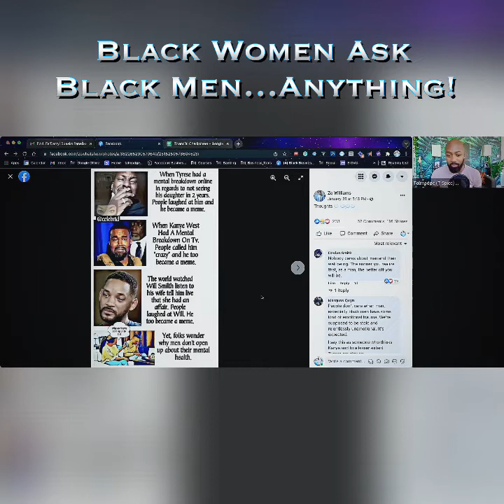Black Women Ask Black Men…Anything! | Fa'Darryl Speaks | Black Community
Join this insightful conversation as "Black Women Ask Black Men…Anything", with Joy Frierson, Delisha Reese-Gibson, Tamara Walton, Talmadge Spicer, Mia Campbell, Maurice Gue, Johnell Nicholas, Thuran and Erica Peterson.

Note: Information presented in this discussion may be triggering to some people. If you are having suicidal thoughts, contact the National Suicide Prevention Lifeline at 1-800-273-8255 for support and assistance from a trained counselor.  If you or a loved one are in immediate danger, call 911.

Getting help is incredibly important!

Help is available from a number of different sources, including family doctors, psychologists, psychiatrists, psychotherapists, voluntary organizations, community mental health centers, local hospitals, or social agencies.

for t-shirts, hoodies and other merch.

If you or someone you know would like to be a guest on Fa'Darryl Speaks, please email your name, age, location, and gender to .